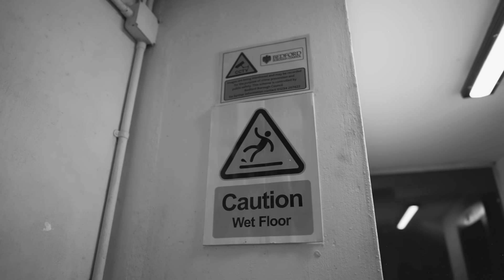SammO x 9Nine - WASSAHOOK [Music Video] | GRM Daily